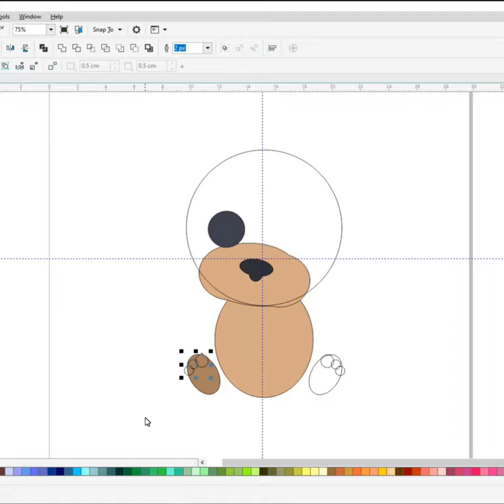cute puppy dog drawings🦴 🐶coreldraw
Do you want to learn how to  Cute dog drawings  easy for beginners. It's super easy art tutorial only follow me step by step, if you need more time, you can make pause.

funny and cute dog pomeranian 😍🐶 funny puppy videos #1,
cute dog and puppy videos,
funny and cute dog pomeranian 😍🐶 funny puppy videos #133,
funny and cute dog pomeranian 😍🐶 funny puppy videos #117,
funny and cute dog pomeranian 😍🐶 funny puppy videos #26,
how to draw a cute puppy dog,
how to draw a cute puppy dog easy,
how to make a cute puppy dog,
cute puppy dog breeds,
cute small dog breeds,
cute small dog breeds in india with price,
cute small dog barking,
cute little dog breeds,
cute small dog baby,
cutest small dog breeds,
cutest little dog breeds,
small cute dog breeds in india,
cute little baby dog,
best cute puppy dog,
build cute puppy dog house,
dog barking cute puppy,
rescue cute puppy build mud dog house,
baby dog cute puppy,
cute black dog puppy,
cute puppy to big dog,
bernese mountain dog puppy cute,
beagle dog cute puppy,
cute 4k dog and puppy mood booster,
cute puppy dog cartoon,
cute dog puppy crying,
cute small dogs compilation,
cute small chinese dog,
cute small dog white colour,
cute puppy funny dog videos compilation,
cute cute puppy dog,
cute and funny x4sko-nvk dog videos compilation funny puppy videos,
china dog cute puppy,
my puppy friend - cute pet dog care games,
cartoon dog cute puppy,
កូនឆ្កែ cute cute puppy give dog,
cute puppy dog dance,
cute small dog drawing,
cute little dog drawing easy,
cute little dog doing cute things,
cute small dogs that don't grow,
cute small dogs that dont shed,
cute desi dog puppy,
draw so cute puppy dog,
dog pictures cute puppy drawing,
dog cute dog puppy,
that's my puppy dog he's cute puppy dog,
delicate and cute puppies puppy love dog love stress relief,
labrador dog puppy cute dog video,
cutest little dog ever,
the cutest little dog easy making,
cute small dog does extended sit,
cute puppy dog funny video,
cute puppy dog fails,
cute little dog funny videos,
cute small dogs funny videos,
cute small fluffy dog breeds,
cute little fluffy dog,
cute puppy sounds for dogs,
cute funny puppy dog,
funny dog cute puppy,
cute puppy dog game,
cute small dog grooming,
cute little dog you got there,
german shepherd dog cute puppy,
cute puppy dog house,
cute puppy husky dog,
cute small dog house minecraft,
small cute dog hair cutting,
cute small husky dog,
how to draw cute puppy dog,
how to draw a dog draw so cute puppy,